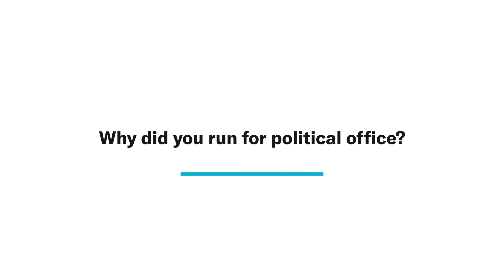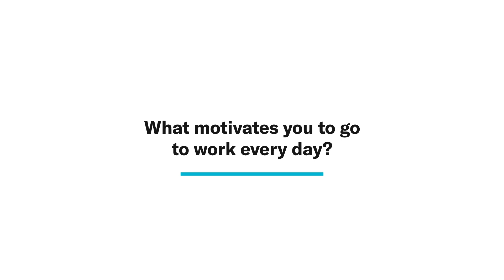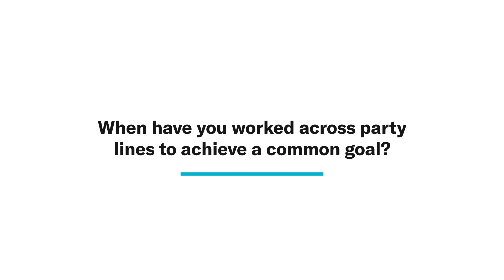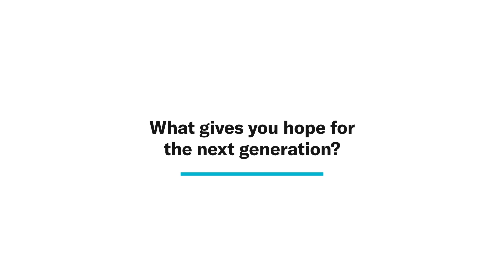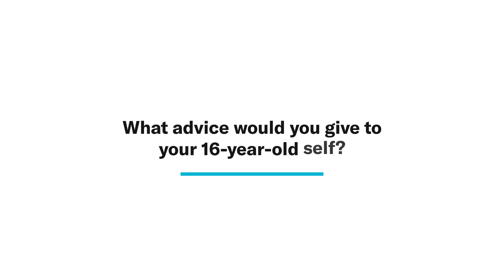Darren Fisher — CIVIX Parliament Interview